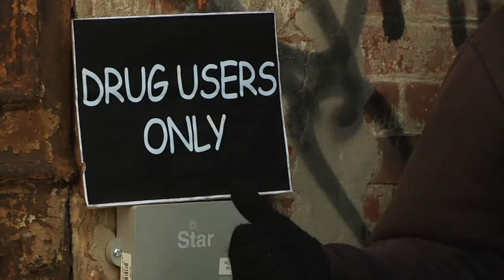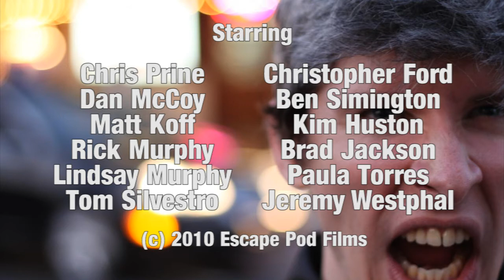The Stryker Files - Drugs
While searching for a missing person, Conrad Stryker gets tangled up in the seedy world of prostitution, drugs, and VCRs.  Guest stars include 9AM Meeting's Matt Koff and Dan McCoy, as well as Christopher Ford (Waverly Films).